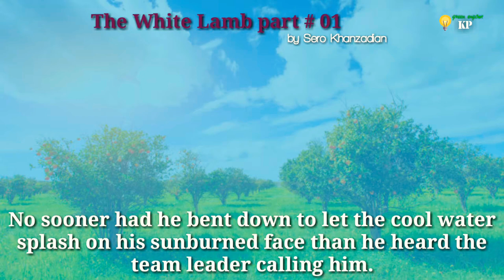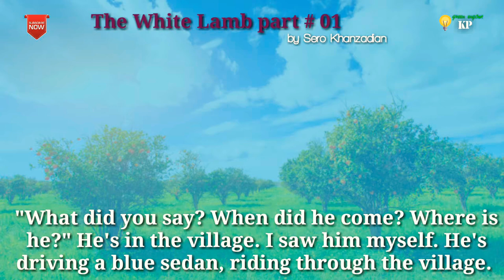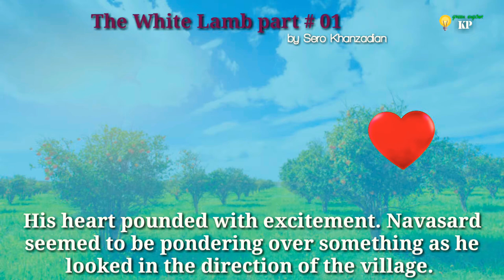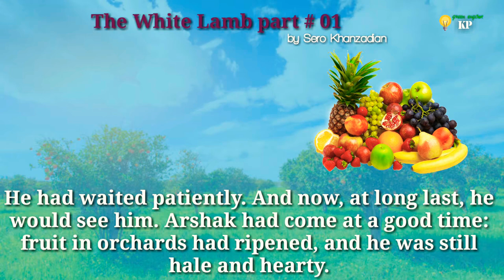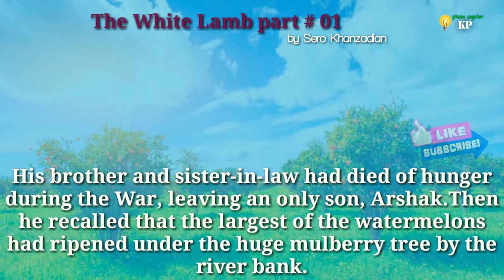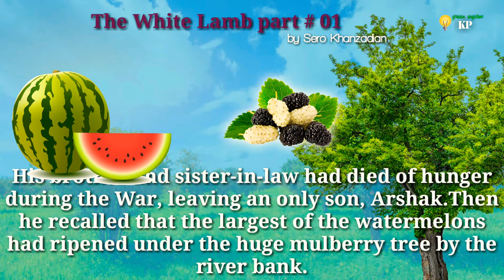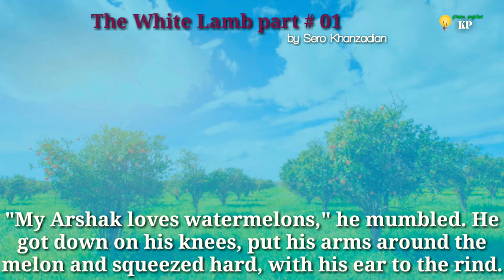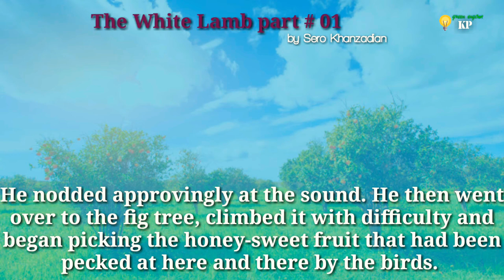The White Lamb | Urdu Translation | Green English KP | part 01